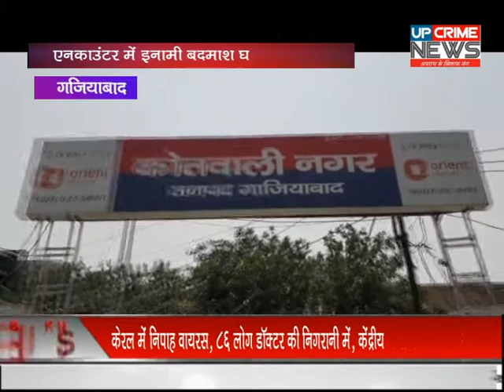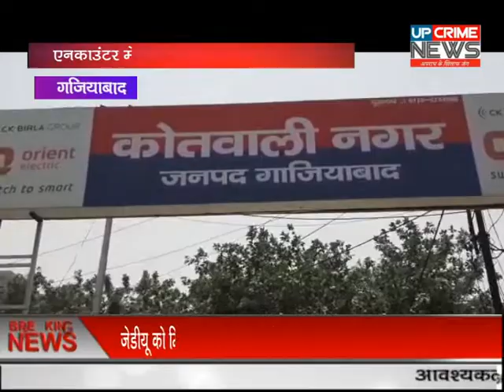गाजियाबाद में पुलिस और बदमाशों के बीच हुई मुठभेड़ में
गाज़ियाबाद में पुलिस और बदमाशो के बीच हुए एनकाउंटर में इनामी बदमाश घायल हो गया ।बदमाश पर दो जगह से करीब ₹50000 का इनाम घोषित था। बताया जा रहा है कि बिजनौर का रहने वाला फूल मियां उर्फ रिजवान गाजियाबाद के महामाया स्टेडियम के पास वारदात अंजाम देने के लिए आया था। लेकिन पुलिस ने जब उसे रोका तो उसने पुलिस पर फायर कर दिया। पुलिस की जवाबी कार्यवाही में रिजवान घायल हुआ है। जिसे अस्पताल में भर्ती कराया और डिस्चार्ज करा कर जेल भेजा जा रहा है।

पुलिस के मुताबिक रिजवान पर दो दर्जन से ज्यादा आपराधिक मुकदमें दर्ज हैं और वह लंबे समय से फरार चल रहा था। पुलिस यह पता लगाने में जुटी है कि अब तक उसने एनसीआर में कितने वारदात अंजाम दी हैं।